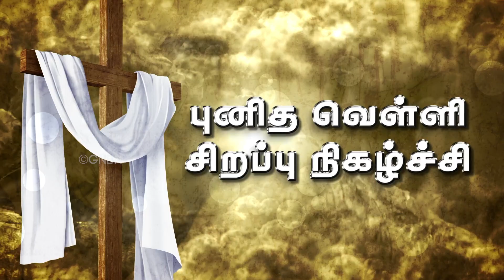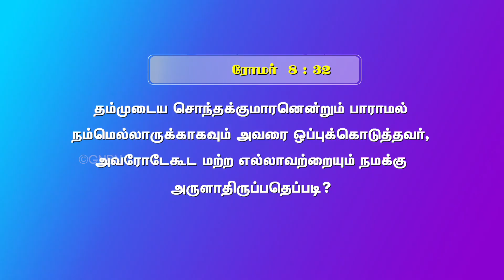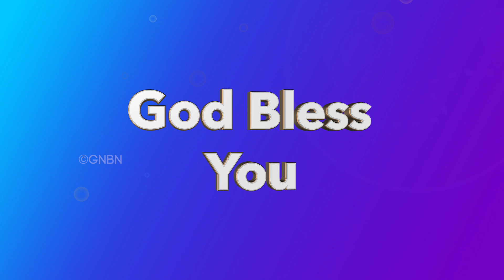உங்கள் ஆசீர்வாதத்திற்காக இயேசு சிலுவையில் மரித்தார் ! | Good Friday Special | Jesus Redeems